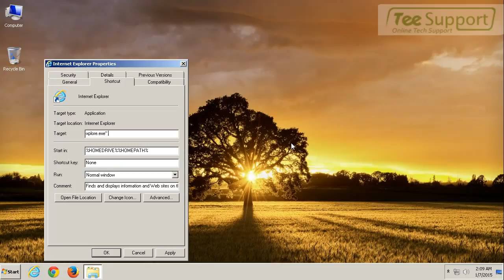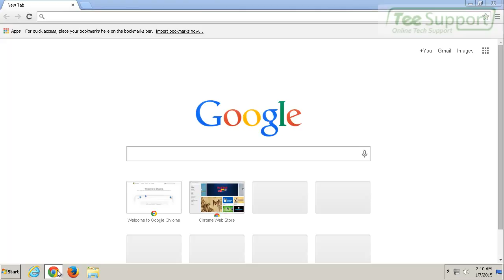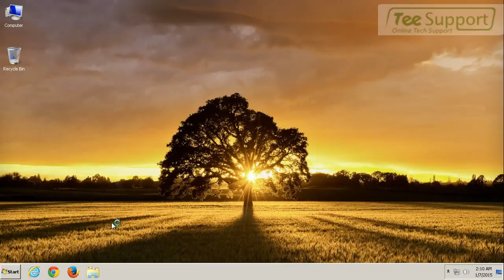Remove Completely – Get Rid of Pop-up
is a malicious domain that can be classified as an adware. This adware can affect all the common used browsers on all windows version. Once infiltrates into the computer, is capable of changing the default browser setting and redirect users’ homepage and new tab to its own domain without any consent.

This kind of malicious site may display the false warning message like:

You are currently browsing the web with and it is recommended that you update your video player to the fastest version available.
Please update to continue.